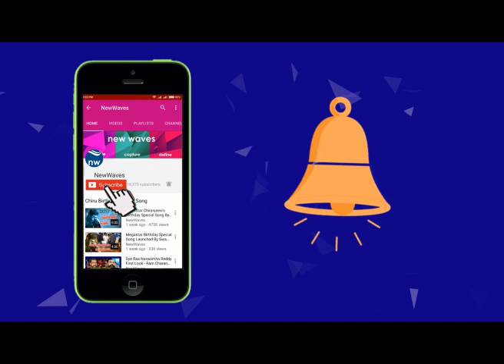MAA President Elections 2021 News : Prakash Raj Panel Wins 2 Seats | New Waves